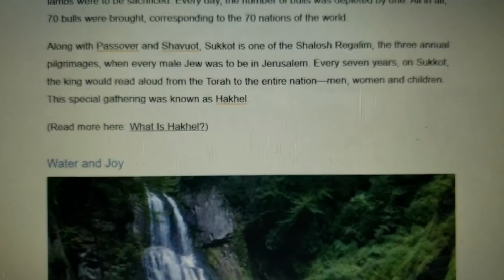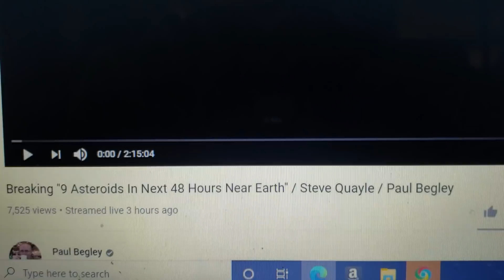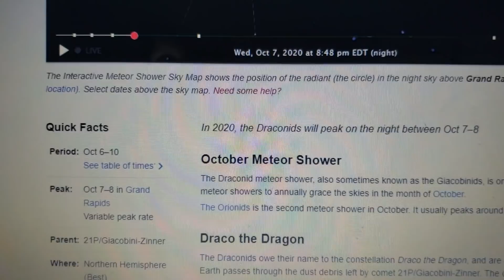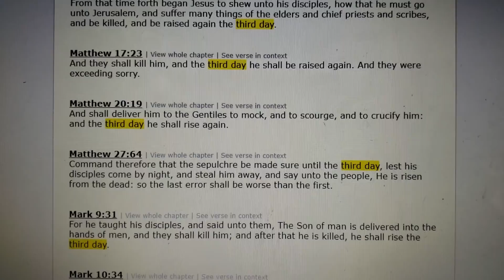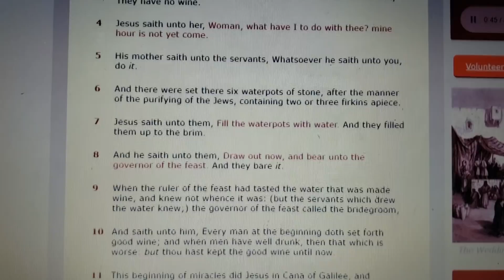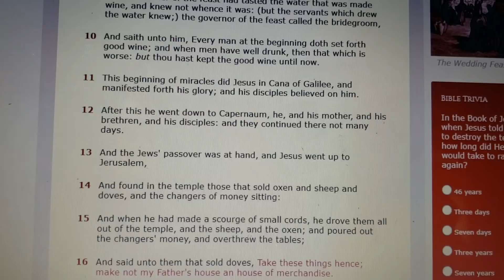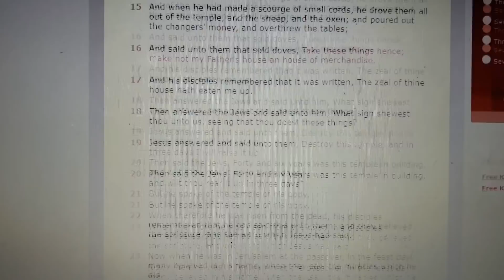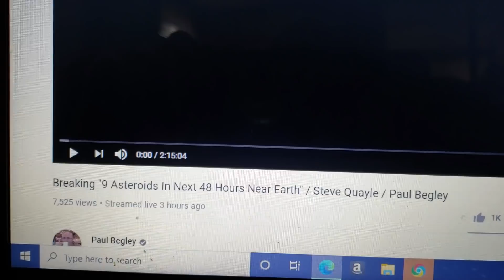10/3 and 4th ./ third day Marriage